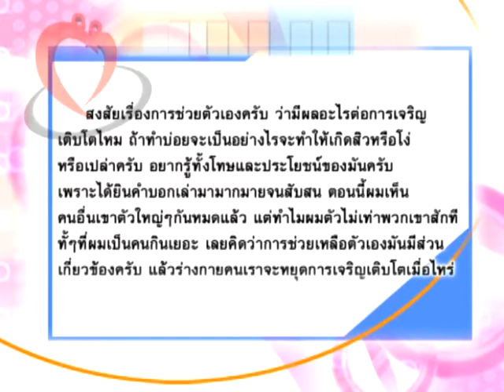ช่วยตัวเองบ่อยจะโง่ ? - ชูรักชูรส ep 348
ช่วยตัวเองบ่อยจะโง่ ?
ติวรักเต็มร้อยกับจิตแพทย์ นพ.สุกมล วิภาวีพลกุล
รายการชูรักชูรส ep 348 ออกอากาศ 7 กุมภาพันธ์ 2551